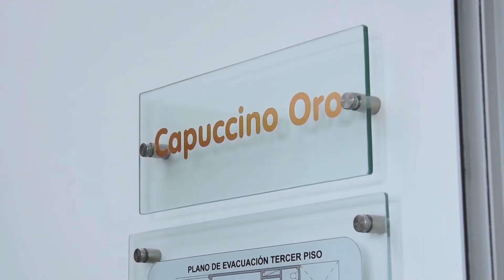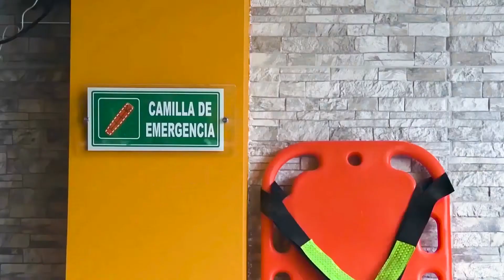Video de seguridad biskuit